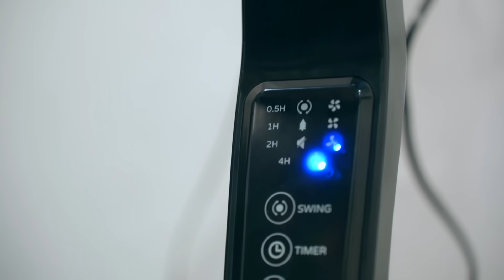GM Sharod Anjoli 2023 | Episode 5 | GM Modular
Durga Ma defeated Mahishasura in battle and restored peace in the heavens and on earth. It is this victory of good over evil that we celebrate today as Durga Puja in the state of Bengal.

This year GM is paying tribute to those people who make Durga puja possible. Here's GM Sharod Anjoli 2023 giving a glimpse into their lives.

The Traffic Policemen of the state stand alert and united to ensure smooth movement on roads and safety of every citizen.